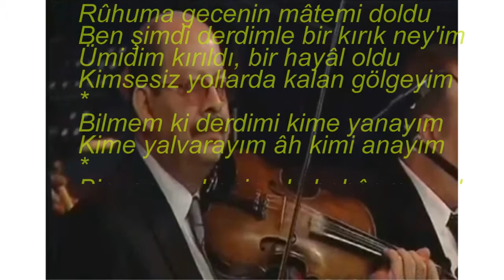Nurten DEMİRKOL-Ruhuma Gecenin Matemi Doldu (NİHAVEND)R.G.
SOLİST:
*NURTEN DEMİRKOL*
VİDEOYU YAPAN
*RECEP GAYRETLİ*
GÜFTE: MUSTAFA NÂFİZ IRMAK
BESTE: SADETTİN KAYNAK
USUL: DÜYEK
MAKAM: NİHAVEND
Rûhuma gecenin mâtemi doldu
Ben şimdi derdimle bir kırık ney'im
Ümidim kırıldı, bir hayâl oldu
Kimsesiz yollarda kalan gölgeyim
Bilmem ki derdimi kime yanayım
Kime yalvarayım âh kimi anayım
Bir zaman benim de bahârım vardı
Gülerdim, içimde güller açardı
Şimdi herşey bitti, gönlüm karardı